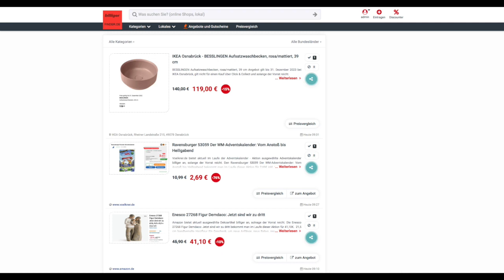Schnäppchen des Tages 1.12.22 -Ravensburger 53059 Der WM-Adventskalender: Vom Anstoß bis Heiligabend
Heute ist Schnäppchen des Tages -Ravensburger 53059 Der WM-Adventskalender: Vom Anstoß bis Heiligabend.